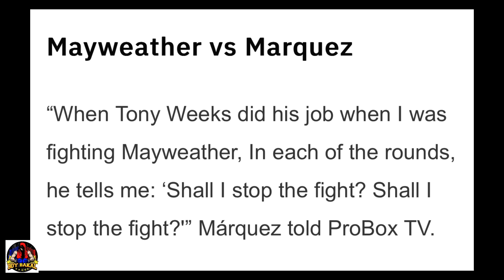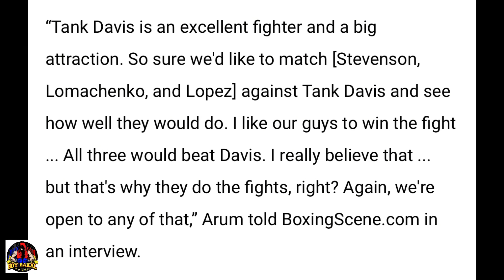Manuel Marquez Binunyag MUNTIK Na ITIGIL Ang Laban Kay Mayweather | Tank Davis Vs Stevenson- Arum